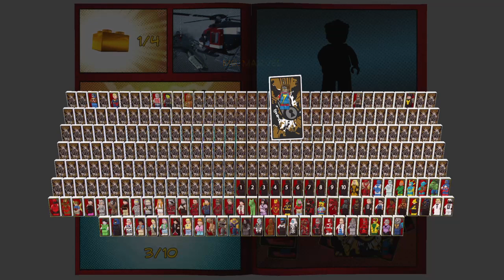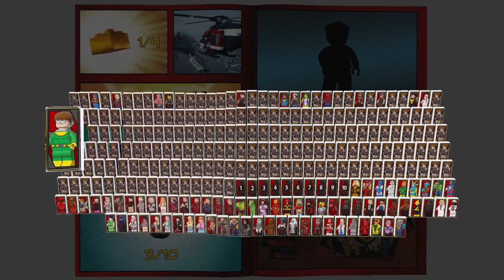Lego Marvel Superheroes 2( walkthrough story mode #1)